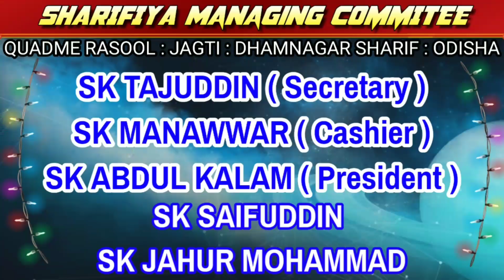Mumtaz Tandwi × Salim Raza { ऐसी जुगलबंदी अपने नहीं देखा होगा } Natiyah Mushyara , 15Dec 2019 Odisha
✔️ Ursh-E-Shah Mohammad Sharif (R.A)
  (15- December -2019)
💥 At Jagti, Dhamnagar Sharif, Bhadrak, Odisha.

🔥Video & Efx -  Ali Azgar khan ( Aman )
🎧Voice - Mumtaz Tandwi ( Up )

➖⭐🎧🌐NASIMI WORLD™️🌐 🎧⭐

MOB ⏩8⃣3⃣3⃣9⃣8⃣8⃣9⃣1⃣3⃣2⃣ ✔️

❇️❇️❇🌐🌍️ NASIMI WORLD™️ 🌍🌐❇️❇️❇️